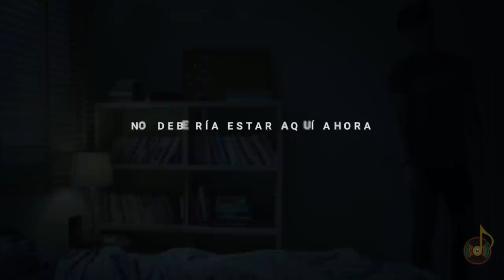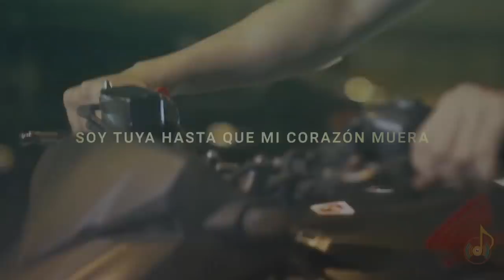[2Moons2] ForthBeam - Downtown / AllieX (sub español)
serie:  2 moons 2
Nombre real de la pareja: Pavel x Dome
Programa de edición: